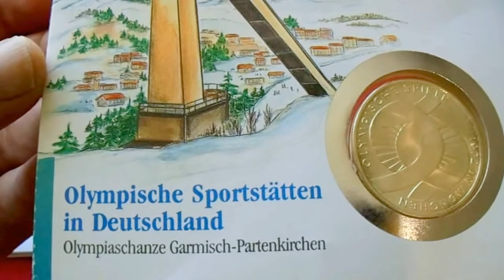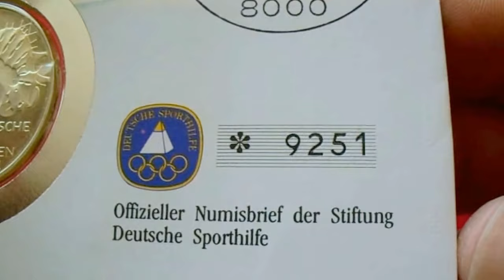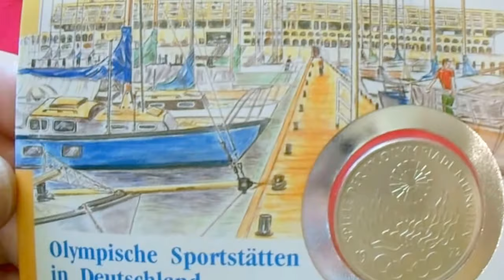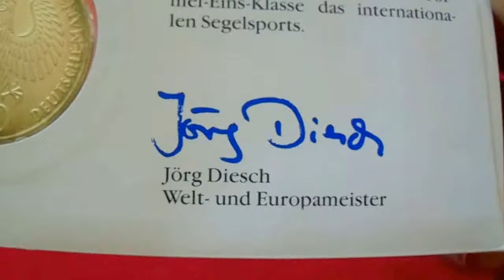GERMANY SILVER 10 MARK 1972 - Munich Olympics (Германия 10 Марок - Олимпиада в Мюнхене)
15.5000 g., 0.6250 Silver 0.3114 oz. ASW, 33 mm. Series:
Munich Olympics Obv: Eagle above denomination Rev: Athletes
kneeling Edge Lettering: FORTIVS CITIVS ALTIVS

15.5000 g., 0.6250 Silver 0.3114 oz. ASW, 33 mm. Series:
Munich Olympics Obv: Eagle above denomination Rev: Stadium
- aerial view Edge Lettering: FORTIVS CITIVS ALTIVS

15.5000 g., 0.6250 Silver 0.3114 oz. ASW, 33 mm. Series:
Munich Olympics Obv: Eagle above denomination Rev: Olympic
Flame, spiral symbol above, rings divide date below Edge
Lettering: FORTIVS CITIVS ALTIVS